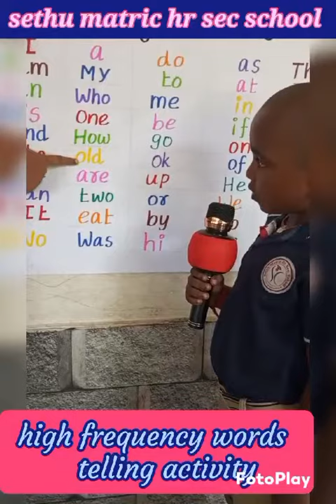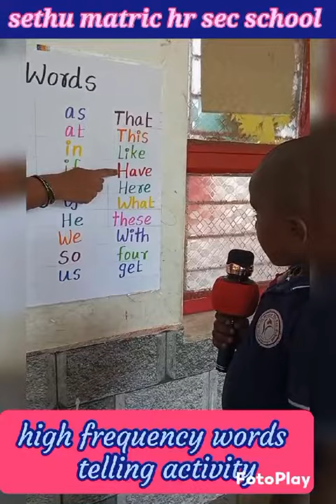High Frequency words reading activity / Kindergarten / 2023 - 24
Video from Rameshkumar Sethuraman